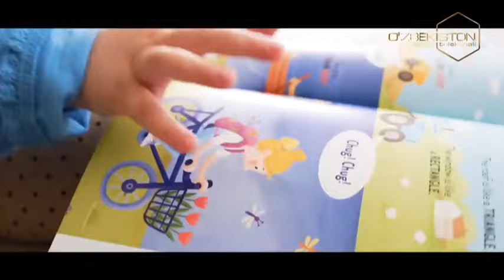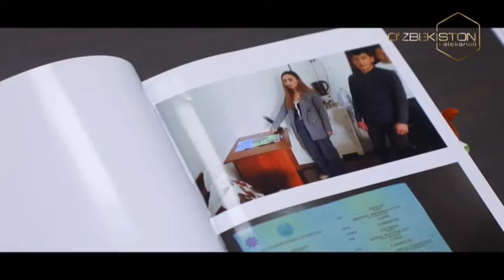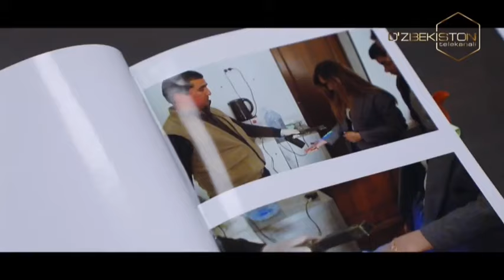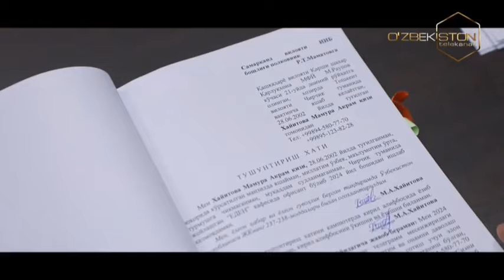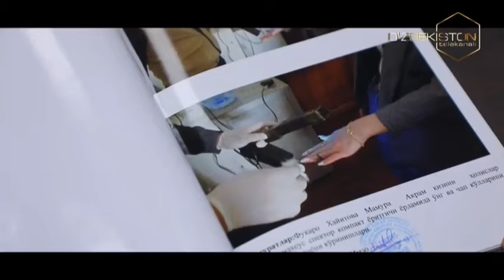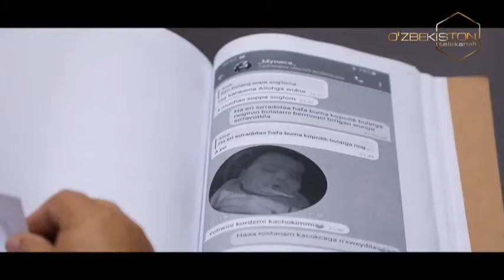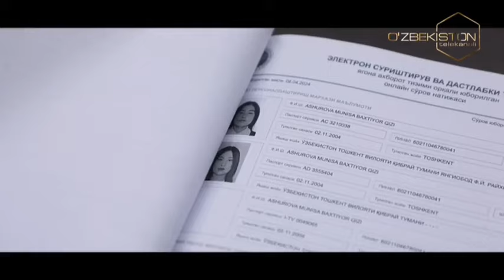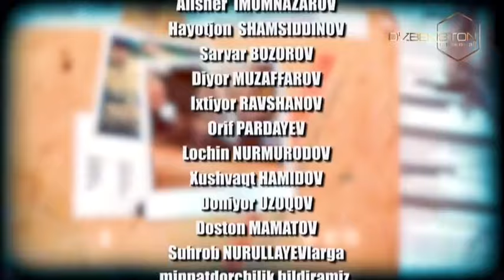Чақалоғини 20 000 долларга сотган одам савдогарлари жинояти